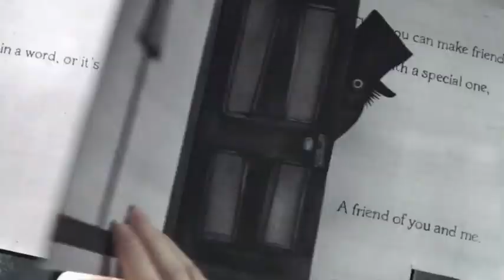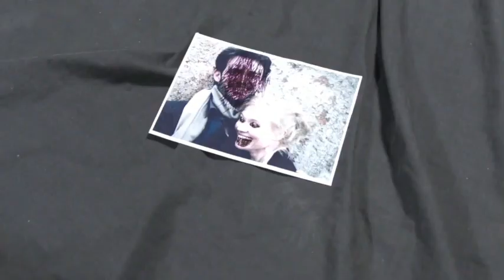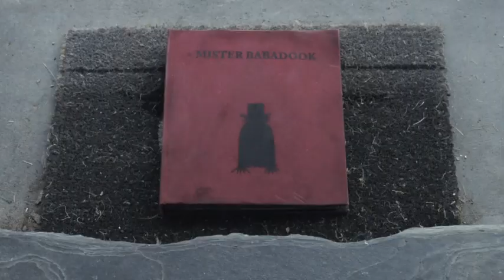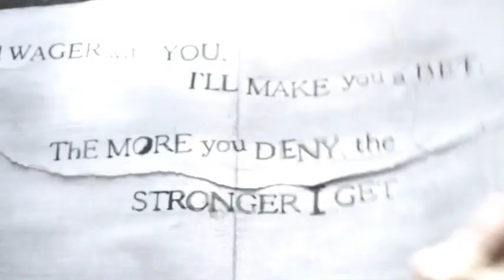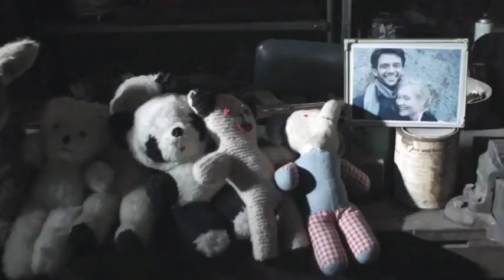The Babadook: A Chilling Freudian Thriller | Movie explained in Hindi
“The Babadook,” a 2014 Australian psychological horror film directed by Jennifer Kent. The movie revolves around a single mother, Amelia, and her son, Samuel, who are haunted by a malevolent spirit called the Babadook. The Babadook is a metaphor for Amelia’s depression, which she has been unable to reconcile since her husband’s death in a car crash while he was transporting her to the hospital during labor. The movie explores themes of grief, mental illness, and trauma, connecting one’s personal, inner demons with physical ones for cinematic scares. The Babadook’s ending serves as a metaphor for accepting and living with one’s inner demons, particularly depression, rather than trying to banish them. The film’s deeper meaning resonates with LGBTQ audiences, although its director did not initially intend for it to have deliberate LGBTQ themes. The Babadook’s ambiguous ending has contributed to its status as a horror classic, aligning it with other elevated horror films that explore deeper themes and leave audiences with lingering questions.